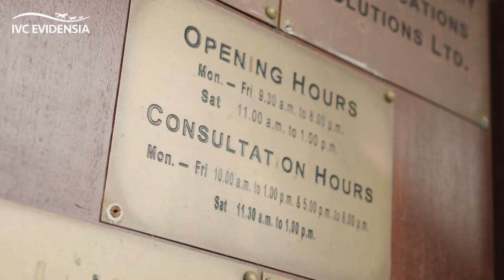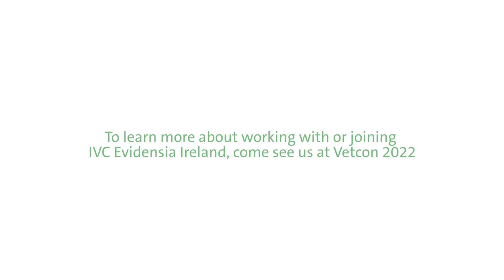IVC Evidensia Ireland - Finbarr Heslin